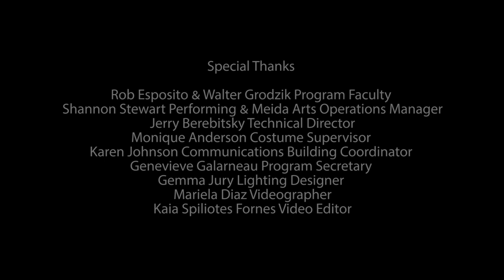Skeletons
In association with The Evergreen State College, A Lecture- Demonstration & Dance Concert: Space Shape Time Motion- Choreographed & Performed by students of Theater & Dance Intensive: Performance Lab taught by Rob Esposito. Skeletons, Choreographed & Performed by Shannon Van Duine.